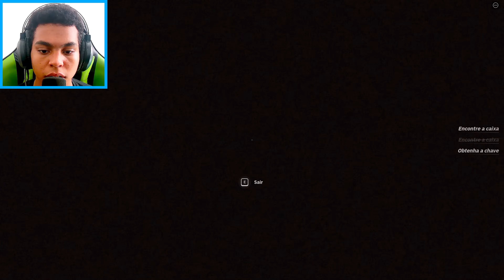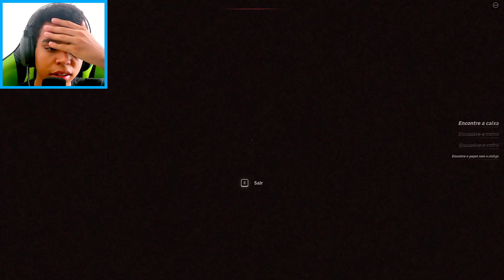A CRIATURA MAIS PERTURBADORA DO ROBLOX!! 😱 (PETAPETA) ‹ MKGames ›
Salvee Família, sejam bem vindos ao meu canal de GAMES 🤩 nesse canal irei estar sempre jogando e postando conteúdos sobre jogos de videogame como por exemplo Roblox, Five Nights at Freddy's, Minecraft e entre outros. Espero que gostem do NOSSO CANAL!! ❤🥰😁

E nesse vídeo, estarei JOGANDO um JOGO DE TERROR DO ROBLOX que se chama PETAPETA!! 😬😳💀

🔵NOSSO FACEBOOK: Kaua Vitor
🔘ID STEAM: MKGames
🟦NOSSO TWITTER: @MKGames2018
⬛NOSSO TIKTOK: @mkgames_oficial

OBRIGADO AKASS QUE FEZ AS FIGURINHAS PARA "SEJA MEMBRO" DO CANAL, MUITO OBRIGADO 🤩❤ SEGUE A BAIXO O LINK DO CANAL DELE!

AGRADECER O @lucas_luni POR FAZER OS SELOS PERSONALIZADOS DA ABA "SEJA MEMBRO" OBRIGADO❤!

PLACA DE VÍDEO: NVIDIA GTX 1050 TI
PROCESSADOR: i3-4150
MEMÓRIA RAM: 8 RAM
ARMAZENAMENTO: HD 931GB
SSD: SATA III 120GB
PLACA MÃE: H81M-S2PH DDR 3
FONTE: 550

PERIFÉRICOS ⌨🖱
TECLADO GAMER MANCER GHOUL MK2